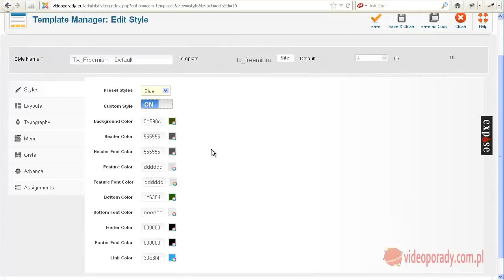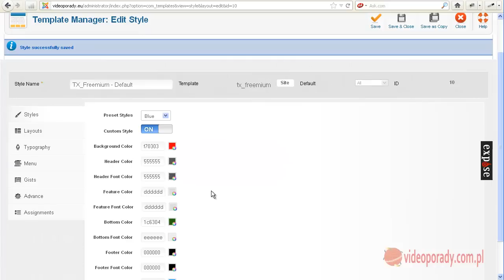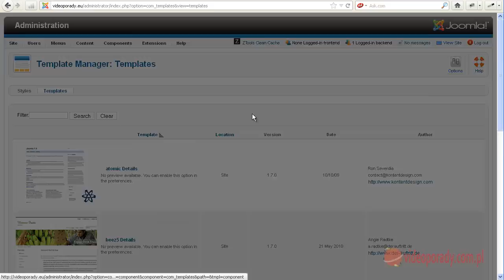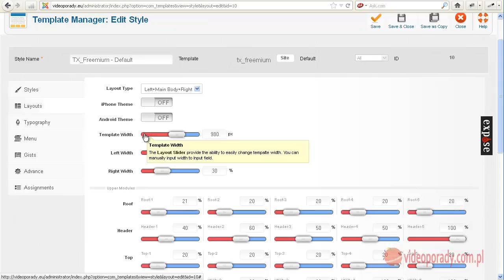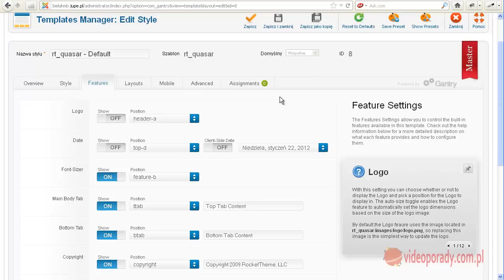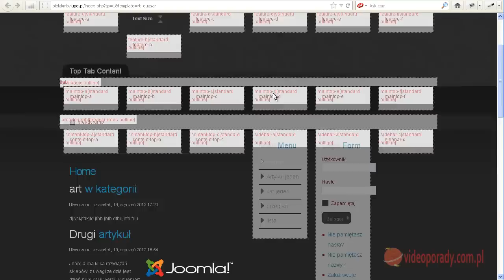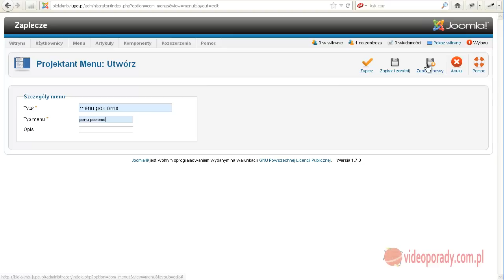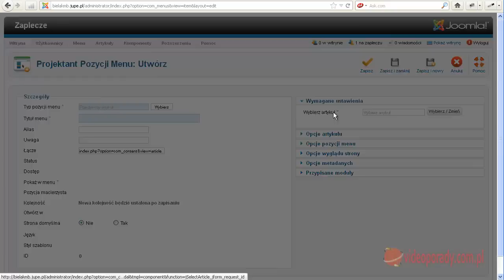14 szablony moduły i menu - czyli co z tego połączenia wynika.mp4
Dalej pokazuje ak uzyskać lesze menu w szablonie